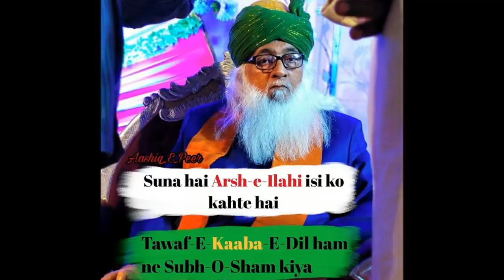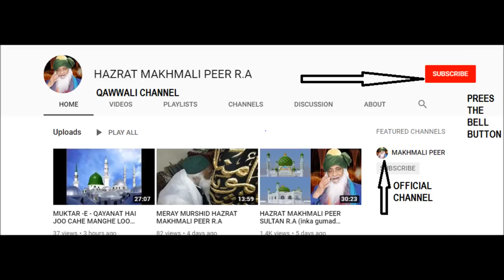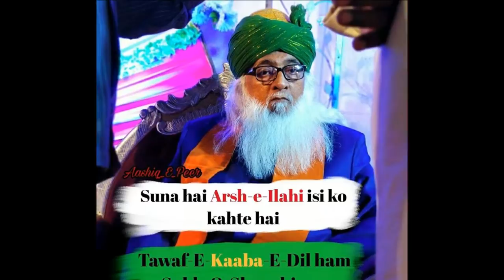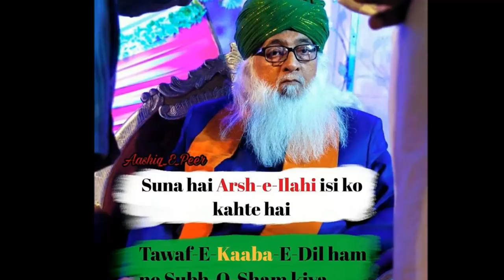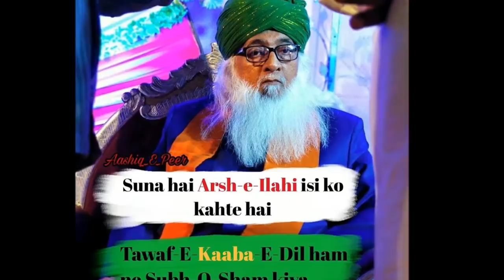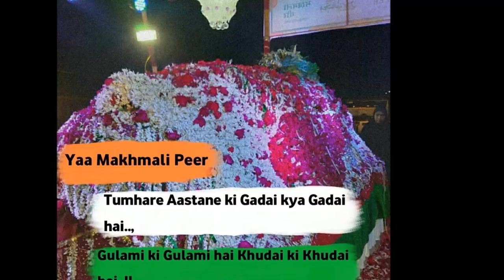MASOOM PEER KE DIWANAY HAI PEER MAKHMALI KE CAHANE WALE HAI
channel is made for the lovers of SUFISM QAWWALI